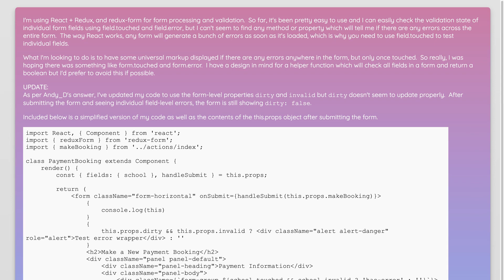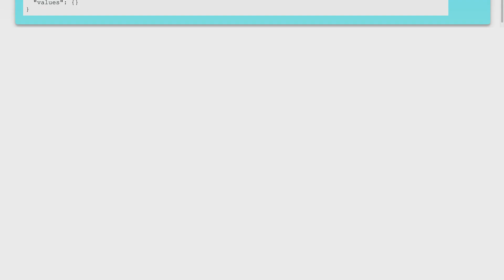How to check if any errors exist in redux-form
javascript: How to check if any errors exist in redux-form

Related to: javascript, reactjs, redux, redux-form